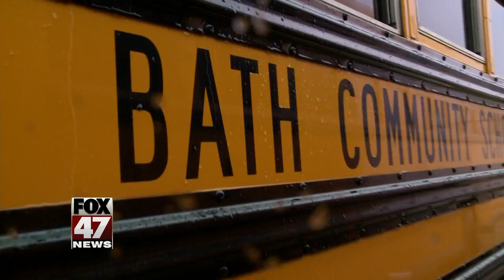Bus Driver Shortage in Michigan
While most schools are trying to get kids home safely in weather like this, some are struggling to find people to drive them. FOX 47's Marcus Dash asked a local district about how they're dealing with a bus driver shortage. It's an issue that's been facing districts around the state, but it becomes an even bigger problem in small districts like Bath Township forcing supervisors to get behind the wheel.